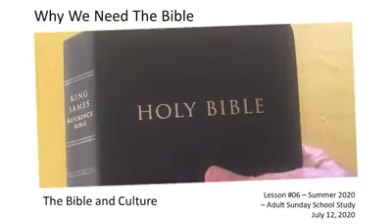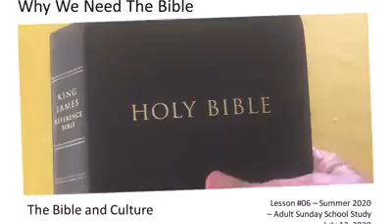Sunday School Part 1 July 12th